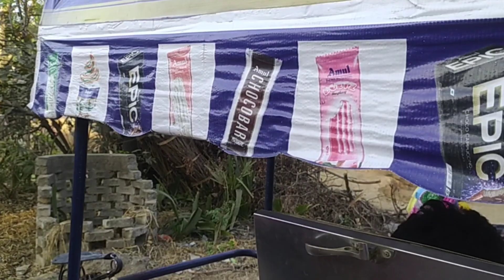Mandariya Vai aa Bapla re Okoi ku Singer ku heyy lena🤗Rathin KIsku#santhalivlog #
Santhali Vlog#Santhali video